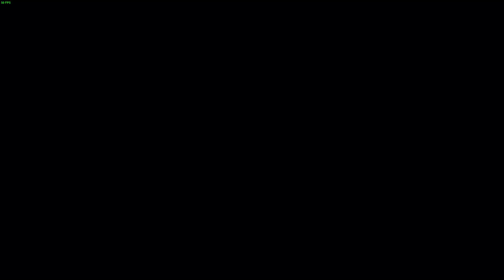[YGO Progression Series - Solo mode] Yu-Gi-Oh Legacy of The Duelist. Ep 2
THE MAN, THE MYTH, THE LEGEEEND!!! JERRY BEAN MAN!